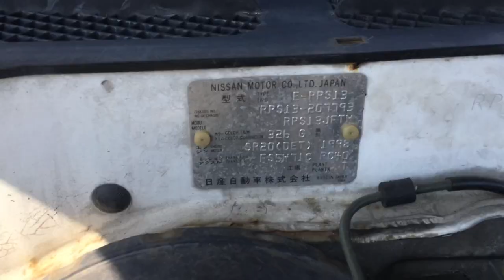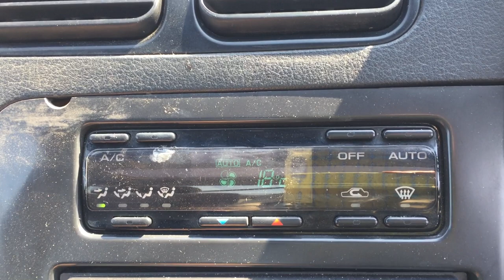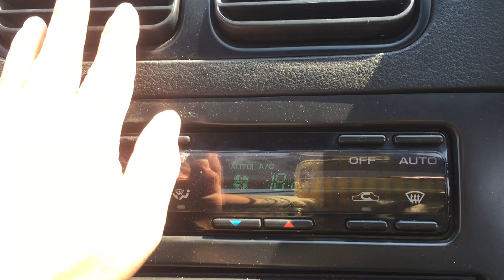Nissan 180SX 1995 Detailing Overview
AFTER MARKET, RECARO Sheet, MUFFLER, INTERCOOLER, RIMS, STEERING WHEEL, BODY KIT, STEERING WHEEL